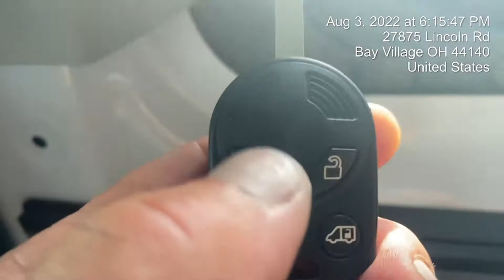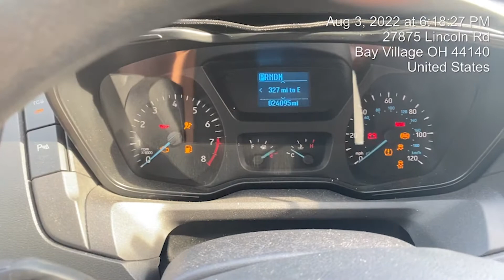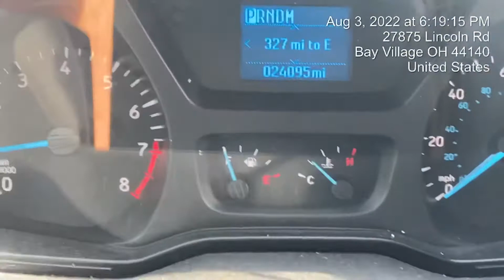CAYMAN on Ford Transit Passenger Van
Installation of CAYMAN Automatic Door Opener on Ford Transit Passenger Van by certified Ador Installer.
AdorUSA.com